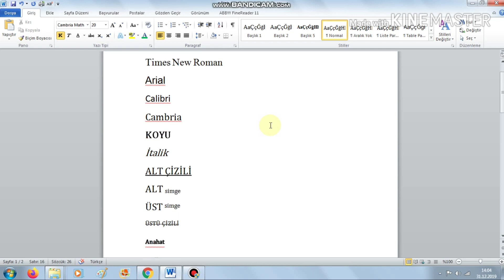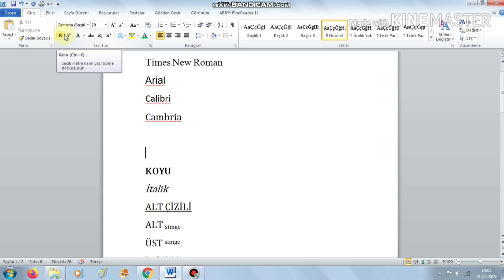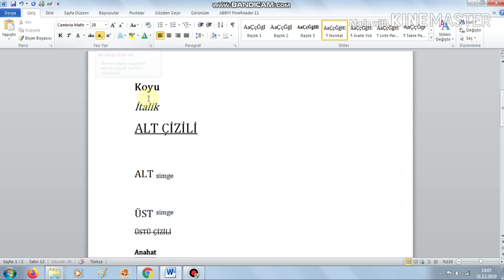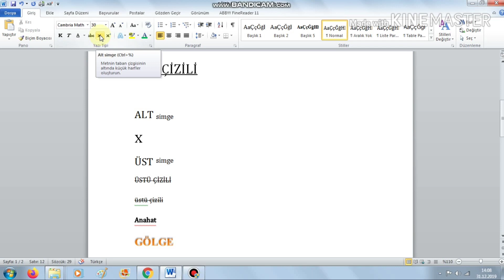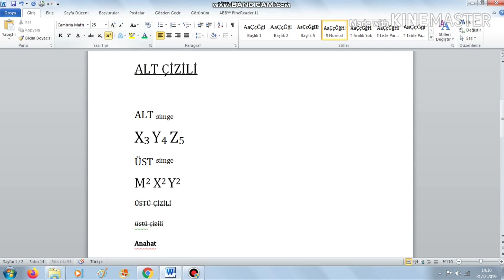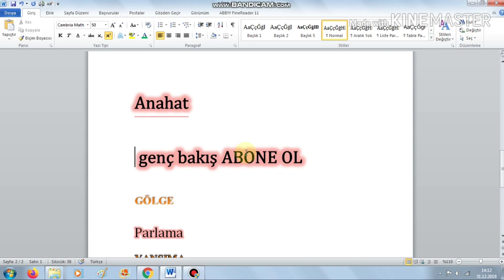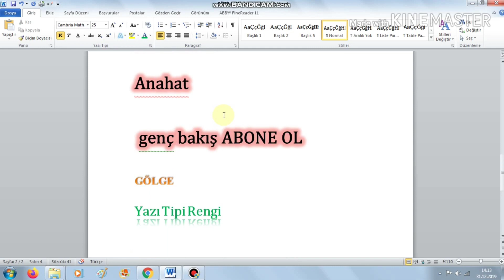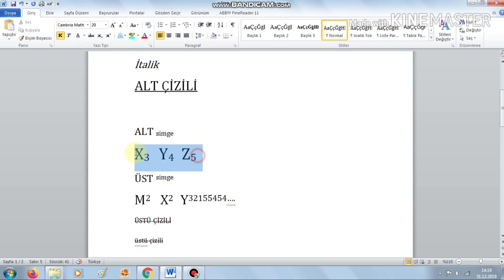10 YAZI TİPLERİNİ ANLAMAK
Bu videoda YAZI TİPLERİNİ ANLAMAK ı anlattım. MS Office Word eğitim setimizin tamamı ÜCRETSİZDİR.